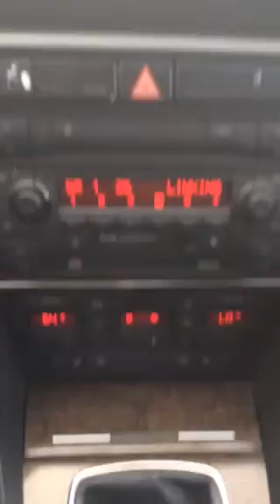2004 Audi S4 Video Walkaround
The video walk around of a 2004 Audi S4, at a customers request.